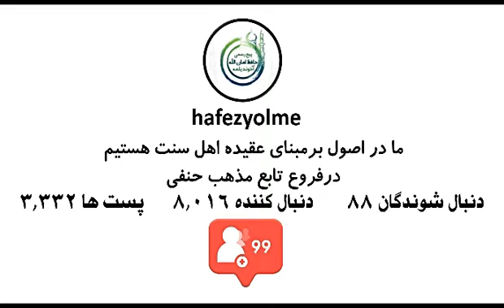her kitaba ynanma هر کتابه اعتماد ادمه.Amanullah ahun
تصویری ترکمنی👆👇

موضوع به فارسی 👈  به هر کتابی اعتماد نکنید.

موضوع به ترکمنی 👈 هر کتابه اعتماد ادمه.